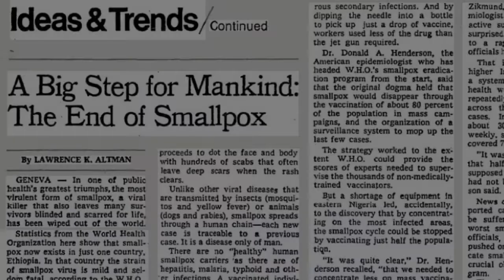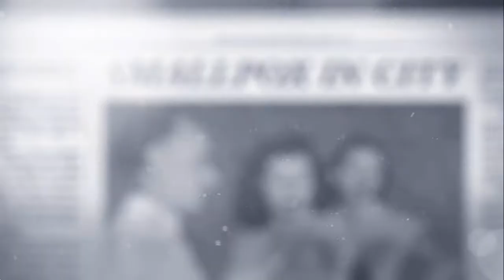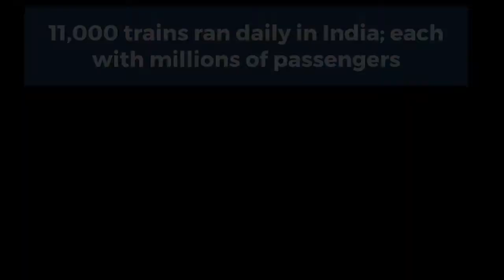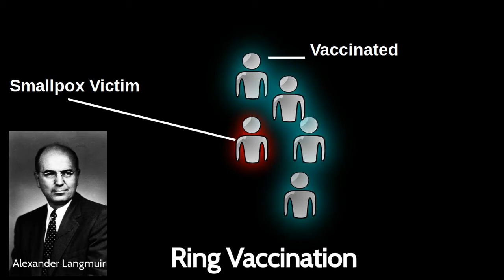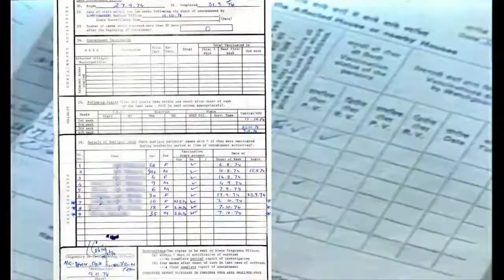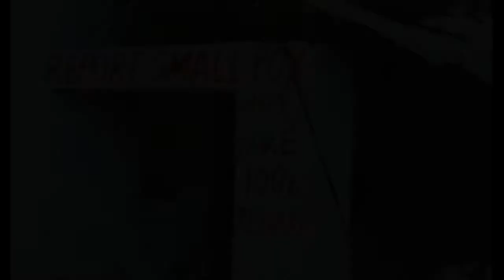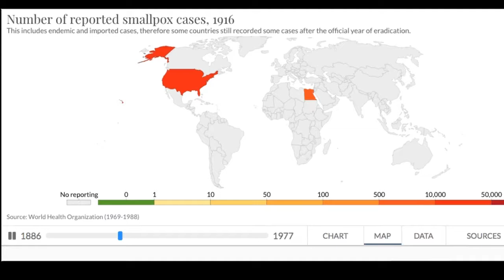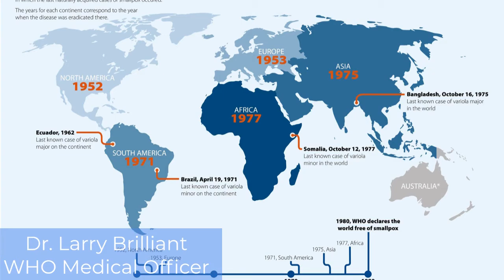21108 Target Zero The Fight to Eradicate Smallpox in India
In 1980, smallpox was officially eradicated from the world. This documentary tells the story of the final stages of the global smallpox eradication program in India.  Through the shared efforts of WHO officials and Indian community leaders, surveillance and containment allowed the world to be free of this devastating disease.